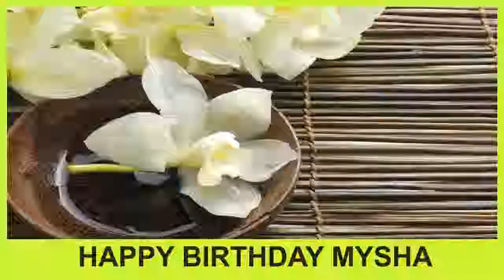Mysha SPA - Happy Birthday